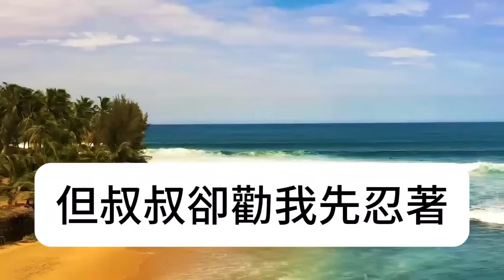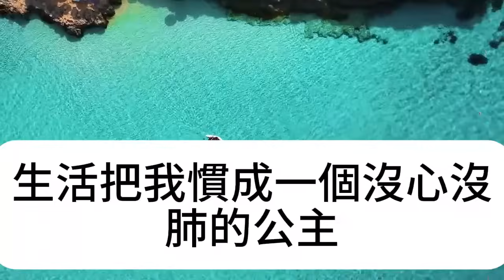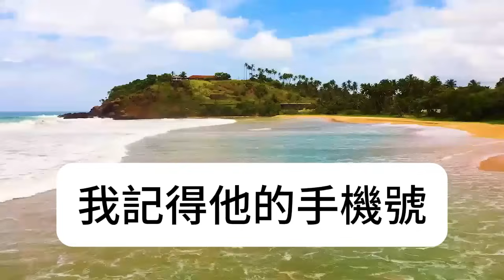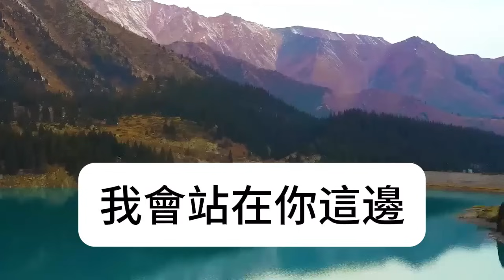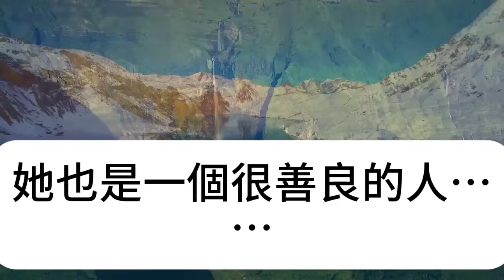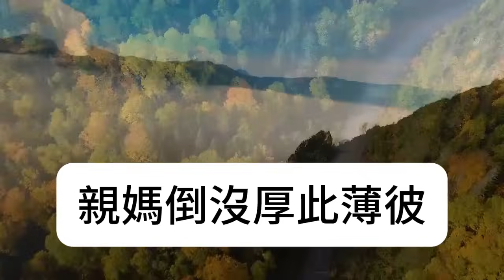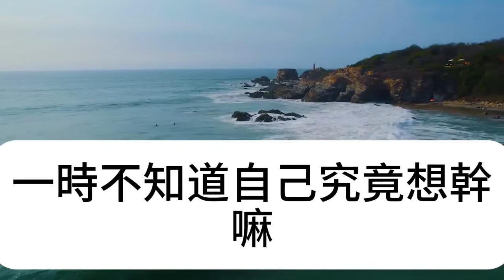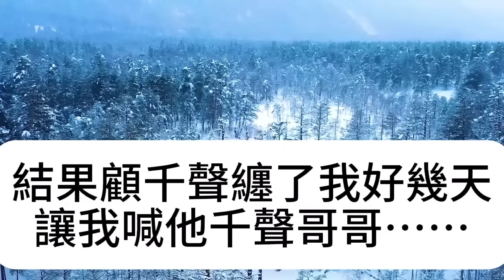月薪3000參加同學聚會，給大家敬酒卻無人搭理，我忍無可忍當場掀桌，下秒一句話讓所有人傻眼#淺談人生#民間故事#為人處世#生活經驗#情感故事#養老#花開富貴#深夜淺讀#幸福人生#中年#老年